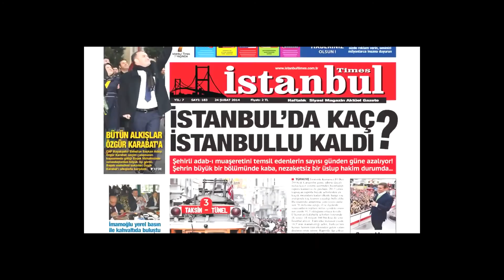ZEYTİNBURNU YEŞİLTEPE MAHALLESİ KONYALI CAMİSİNİN TEMELİ AILDI ...